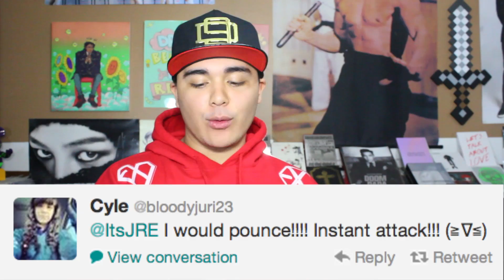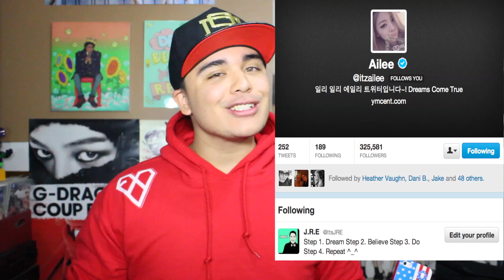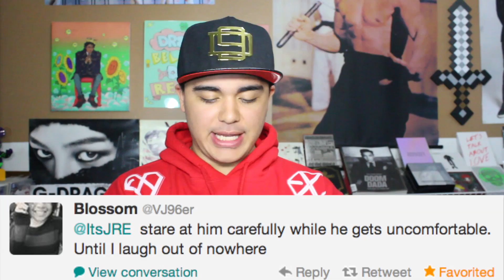You and Your Kpop Bias in a Room O_O | @ItsJRE Asks